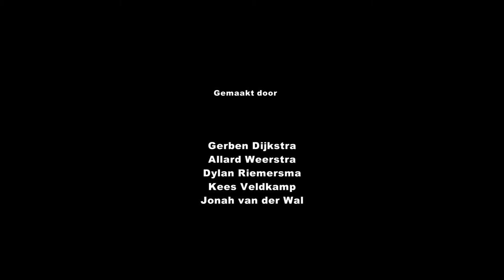Roken is Dodelijk 1K3 1516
Video opdracht "Even Apeldoorn bellen"